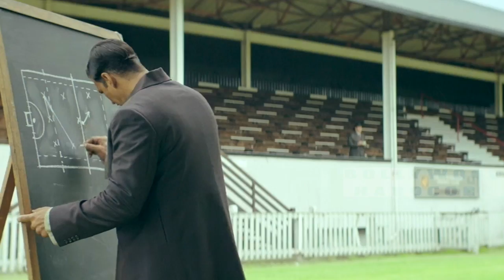Top 3 अनिल कपूर की बड़ी बेटी की तस्वीरें देखकर लगेगा जोर का झटका BH